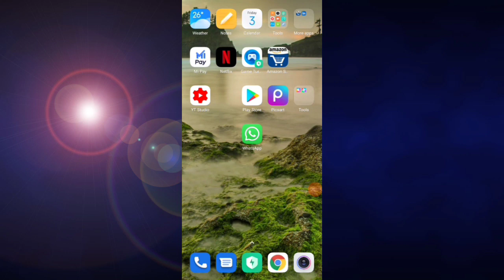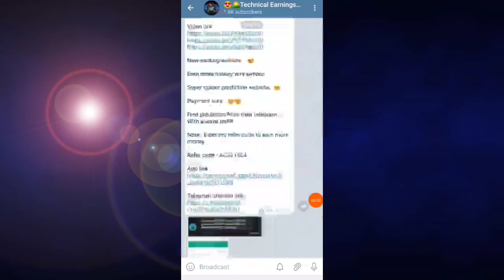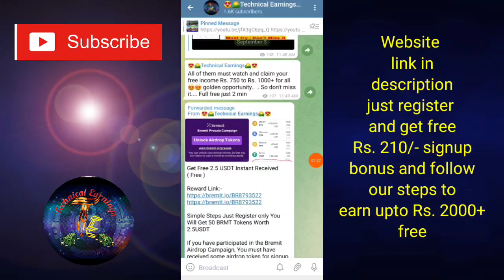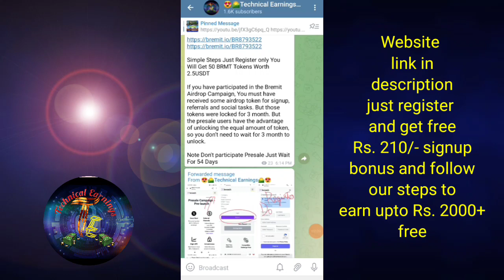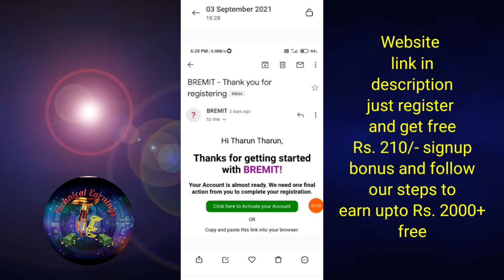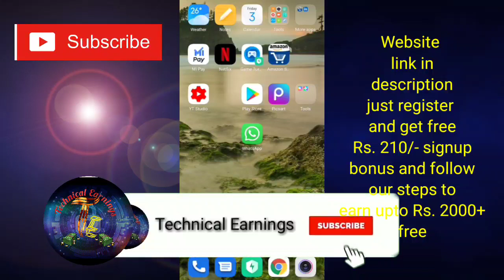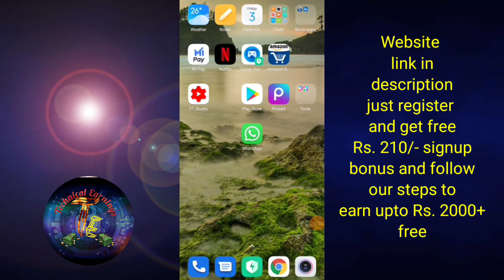Biggest Earning App | Earn RS.2000+ free for all | Signup Bonus Rs.200+ | No Investment | 100% free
😍🌄Technical Earnings🌄😍
Believe yourself

Just SIGNUP and enter refer code to get start free money

yesterday videos link :

refer code : R79X21

refer code : Y680SSLW

2021 new money earning apps in tamil,
100 money earning apps in tamil,